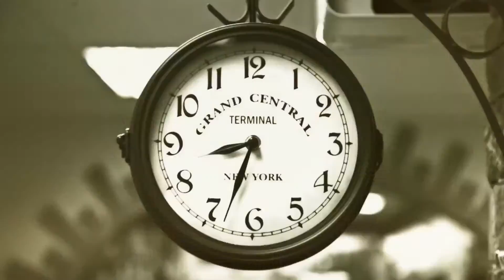MAXIFAM - Дистрикт (2014)